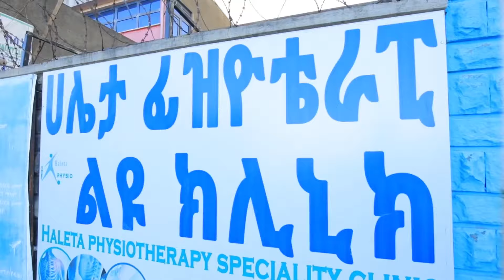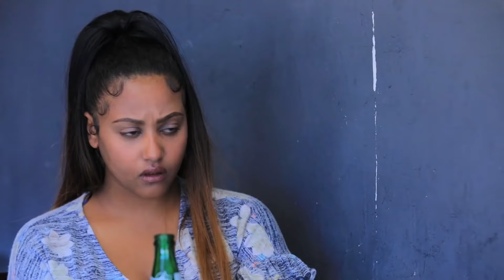Eritrean short movie tezkoneley